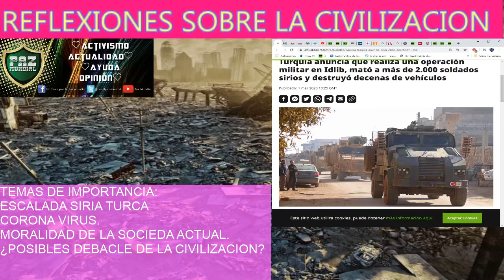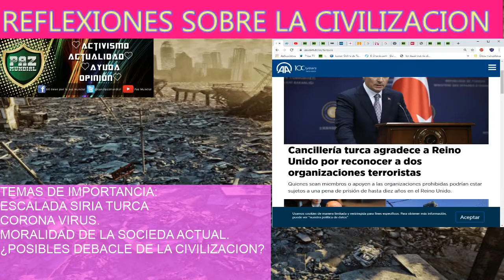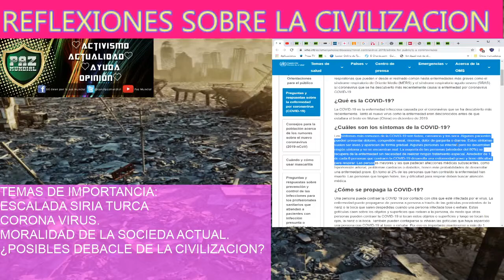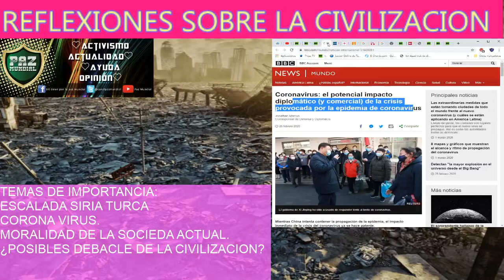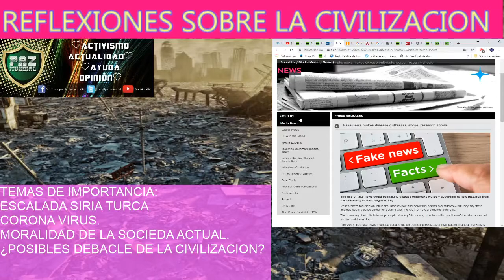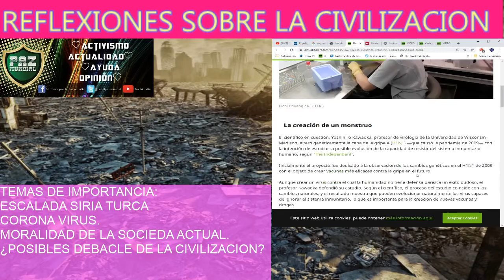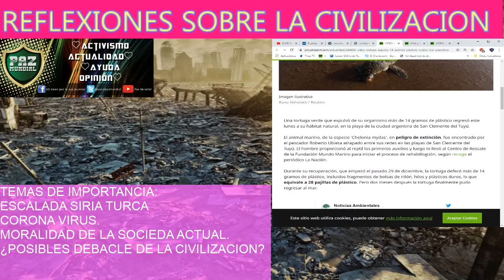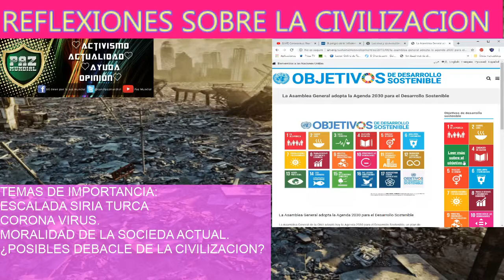REFLEXIÓN SOBRE LA CIVILIZACIÓN ACTUAL: "ESCALADA SIRIA TURCA, CORONAVIRUS,MORALIDAD SOCIAL ETC"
Google +
CHAT: